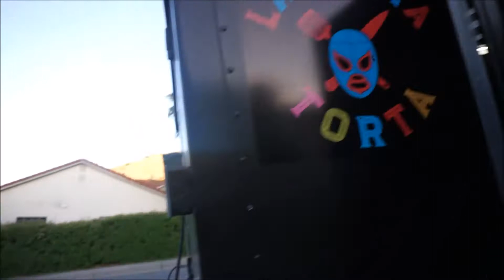Thiago gets a new toy/ We got a food truck!!!